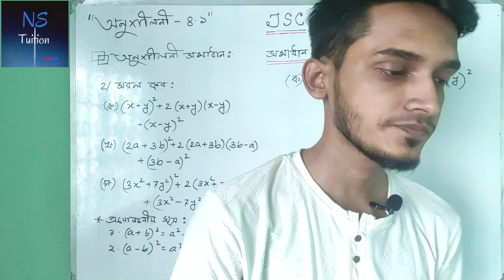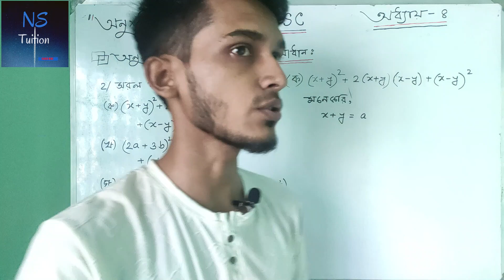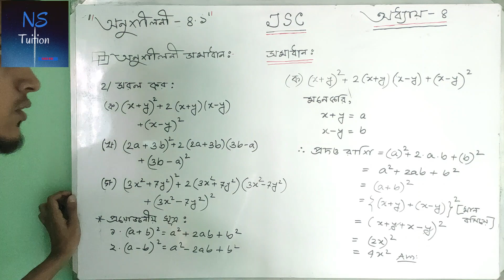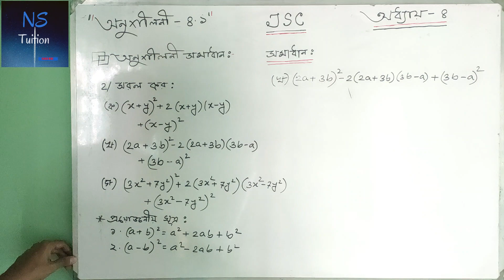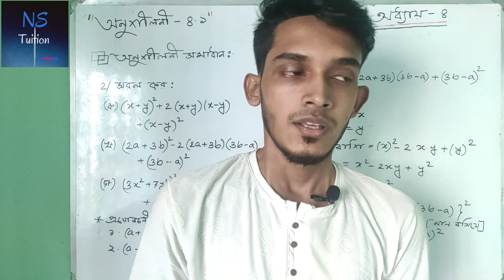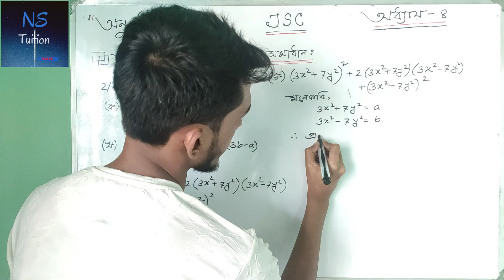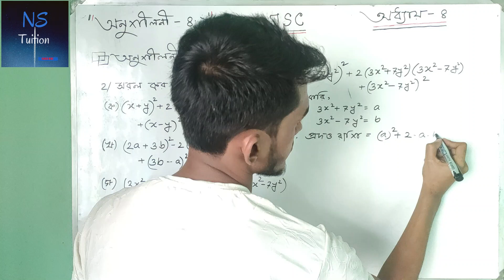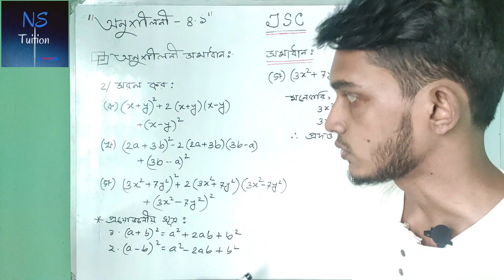Class Eight Math Chapter 4.1 Part 12 ll JSC Math Chapter 4.1 ll অষ্টম শ্রেনি বীজগনিত ৪.১ সমাধান।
# এই অধ্যায় এর পরবর্তী লেকচার এ অনুশীলনী এর বাকি math  গুলো সমাধান করা হবে।ভুল ত্রুটি ক্ষমার দৃষ্টিতে দেখবেন সবাই।
##এখানে যেকোনো অংকের সমাধান পাবেন সবাই খুব সুন্দর ও সহজ পদ্ধতিতে।